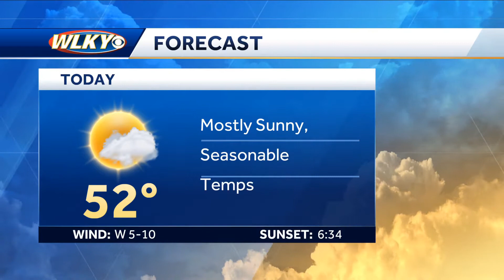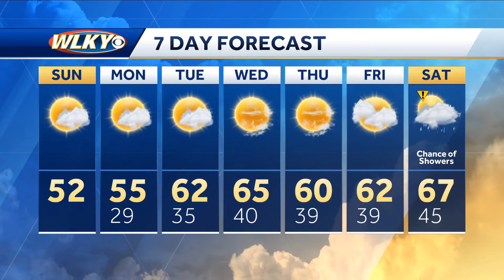Sunshine and seasonable for this Sunday